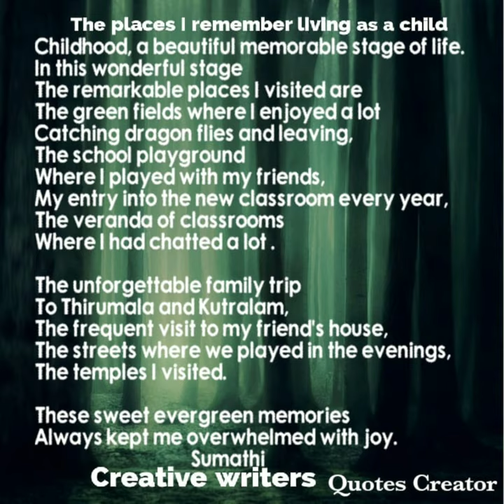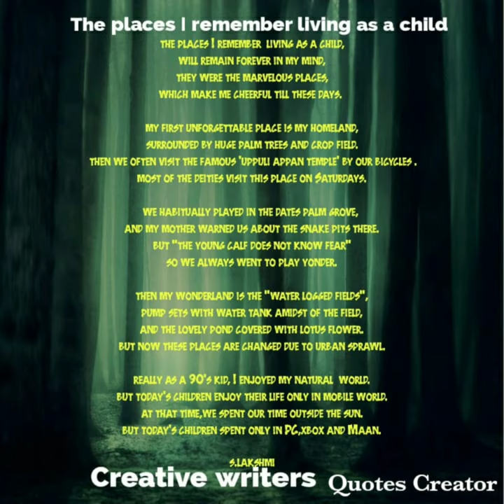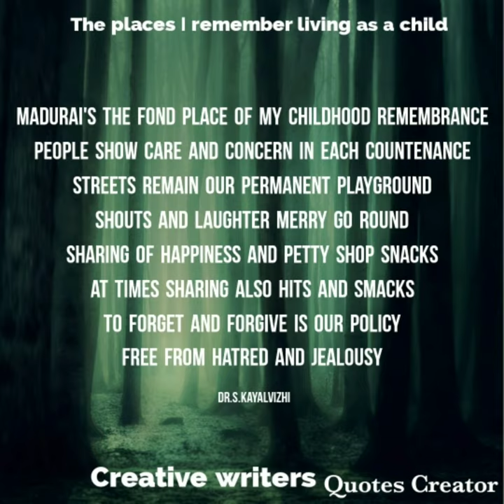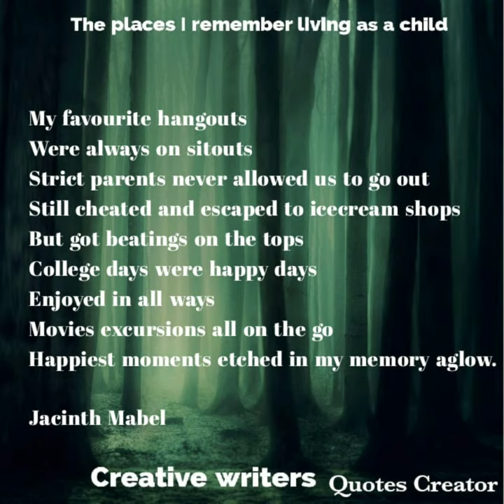creative writers poem The places I remember as a child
credit Music
creative writers poem The places I remember as a child ‎@BRINDA